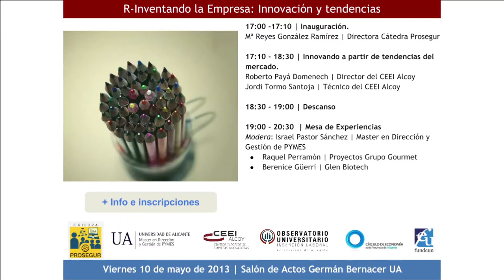Entrevista con Raquél Perramón | Grupo Gourmet | R-Inventando la Empresa: Innovación y tendencias